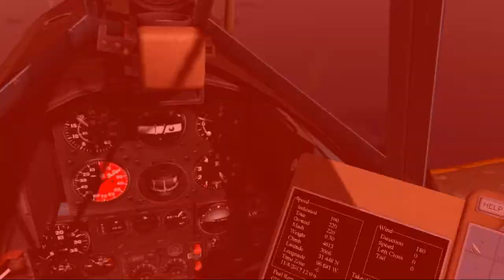FSO FRAME 2 - DISASTER IN THE DUTCH EAST INDIES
Frame 2 Friday night Squad Operations - JG4